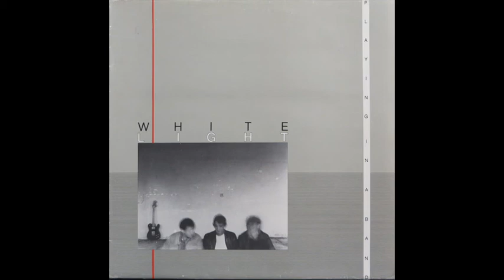White Light - Playing in a Band (full album)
White Light's second album, Playing In A Band.

Rock & Roll 0:00
Gay 2:51
Walk Him Home 4:52
Pregnant With Light 6:47
Le Grand Amour 9:38
Let Me See 14:05
I'm No Man 17:51
I Know Better Now 21:30
I Hear A Whale Song 24:57

Personnel:
Drums, Backing Vocals – Luk Derouck
Guitar, Backing Vocals – Toon Vantilborgh
Guitar, Vocals – Johan Guns
Producer, Piano, Guitar, – Raymond van het Groenewoud